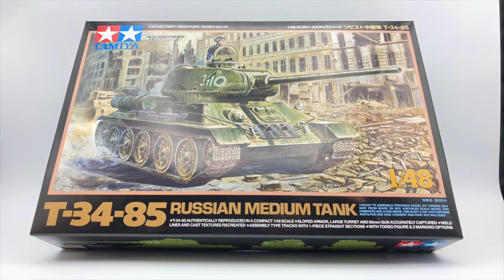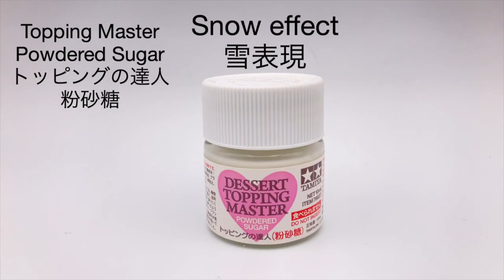TAMIYA 1/48 T-34-85 Winter camouflage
Kit  TAMIYA 1/48 T-34-85
Color
AMMO OF MIG
A.MIG-0024 Washabie white

Tamiya lacquer
LP-29  Olive drab2
LP-54 Dark iron

TAMIYA Enamel
X-19 Smoke

Tamiya Accent color
Brown
Deep brown

TAMIYA Dessert Topping Master
Powdered Sugar